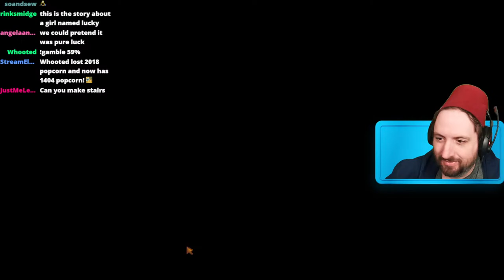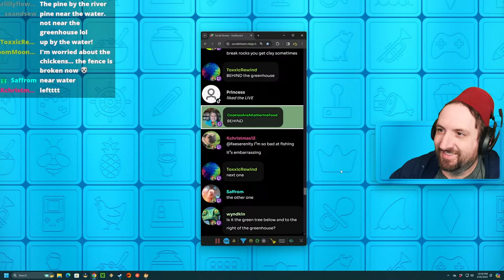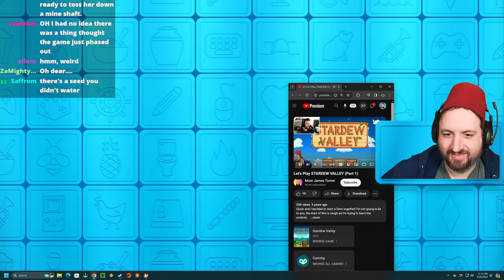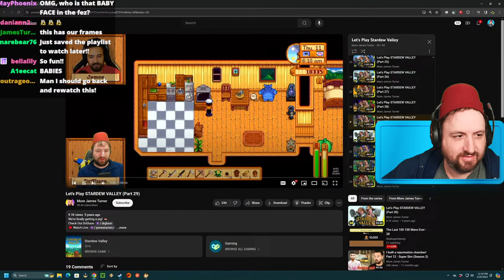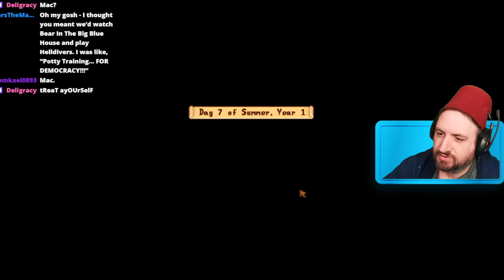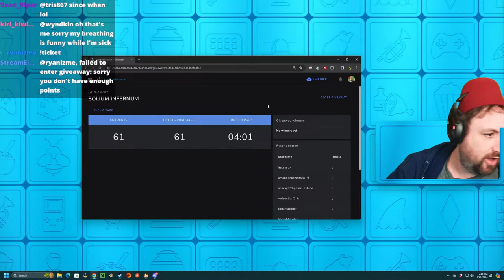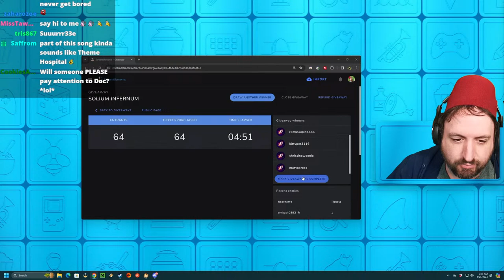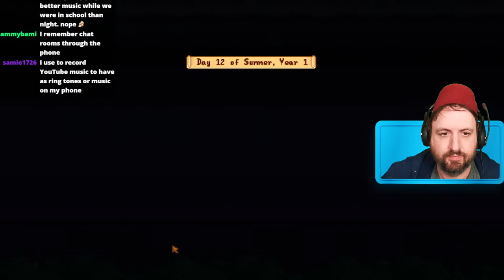Playing Stardew Valley's big UPDATE 1.6 Part 02